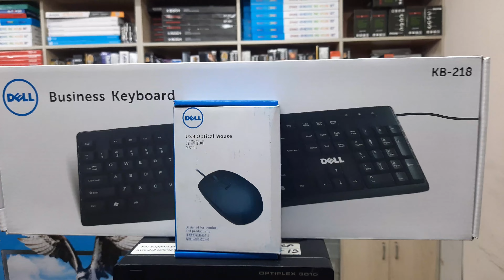এই ইদে আপনার স্বপ্ন পূরণ হবে মাত্র ১১ হাজার টাকায় ব্রান্ড পিসি। low price brand pc in bd | HP/DELL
Motherboard : H 61 intelchipset
RAM : DDR-3 4GB
HDD: 500GB
CASEING STANDARD
POWER HP/DELL
With out Monitor
Kyeboard/ Mouse (Free)
pc bulid price 11000 taka only
এবার ঈদে গেমিং পিসি হবে সবার ঘরে || computer price in bangladesh 2022 || desktop computer price BD Computer price in Bangladesh 2021 |
মাত্র ৫৫০০ ব্র্যান্ড পিসি কিনুন | Best Budget Gaming Desktop PC in BD| computer price in bangladesh computer price

যারা সস্তায় ব্রান্ড পিসি কিনতে চাচ্ছেন তাদের জন্য আজকের ভিডিওটি।